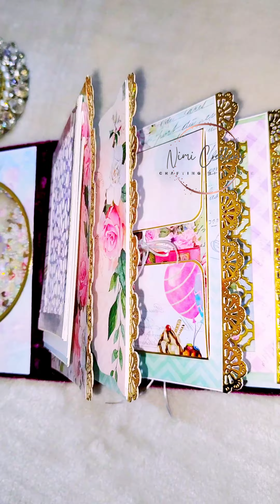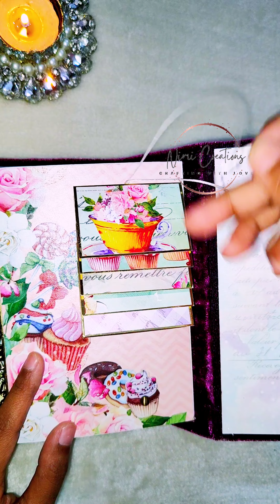Scrapbook for your loved ones | Album for loved ones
DM to place order. pic upto 50-60... complete picture album. best for birthday

Happy Crafting❤️

🤗🤗we deliver smile from our crafting🤗🤗